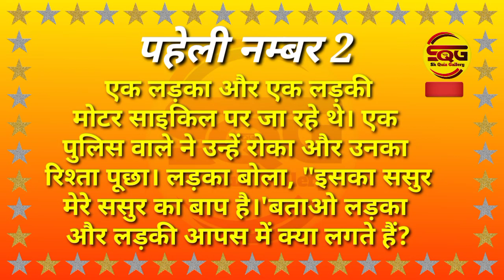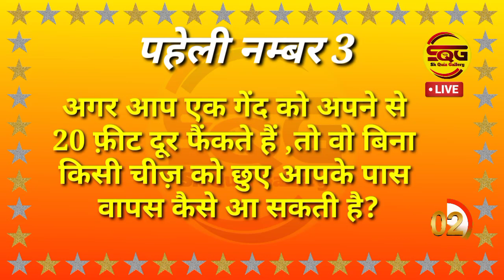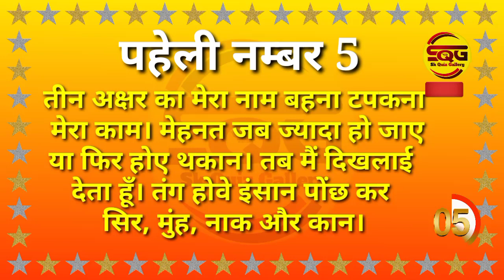5 मज़ेदार पहेलियाँ (Part 45) | Paheliyan in Hindi | RAPID MIND RIDDLES | Hindi Riddle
5 मज़ेदार पहेलियाँ (Part 50) | Paheliyan in Hindi | RAPID MIND RIDDLES | Hindi Riddle